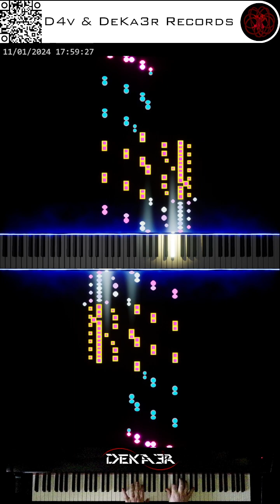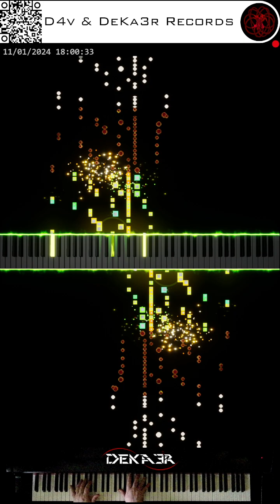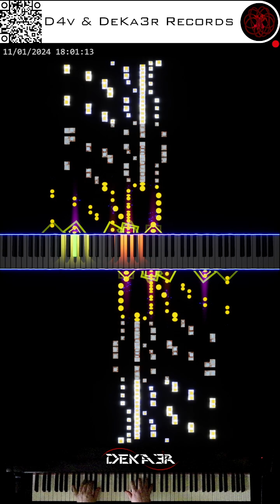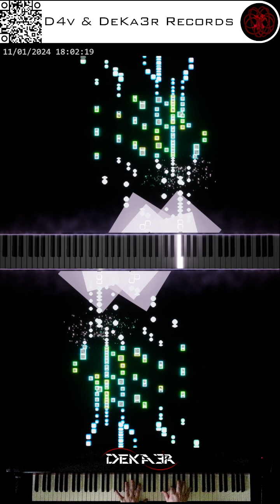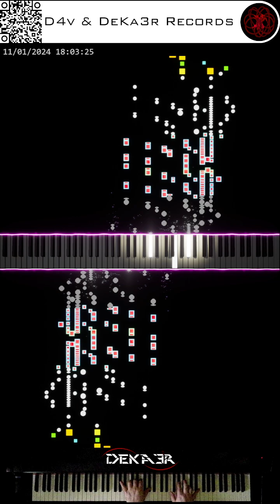🔴 irl 🎹 CODE • COMPOSITOR DE MÚSICA - MUSIC COMPOSER • PIANO